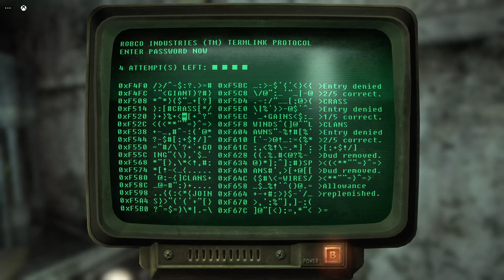Fallout 3 | Gameplay Walkthrough | Part 15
This playthrough gameplay was streamed through Microsoft's Xbox "Remote Play" feature on PC at 720p (The current highest setting as of this recording, regardless of internet upload speed).

My Rig SPECS:
Case:
be quiet! Pure Base 500 Tempered Glass Gaming Case - Black
Processor:
Intel® Core™ i7-10700K Processor
Motherboard:
MSI Z490-A PRO
Memory:
32 GB [16 GB x2] DDR4-3000 Memory Module
Video Card:
NVIDIA GeForce RTX 3070
Power Supply:
800 Watt - 80 PLUS
Processor Cooling:
360mm Addressable RGB Liquid Cooling System
Primary Storage:
1 TB ADATA XPG GAMMIX S50 Lite M.2 PCIe NVMe Gen 4 SSD
Monitor:
ASUS VG279Q 27" Full HD 1080p IPS 144Hz 1ms
Operating System:
Windows 10 Home
Case Fans:
3x [RGB] CORSAIR LL120 120mm Dual Light Loop Ring Fan